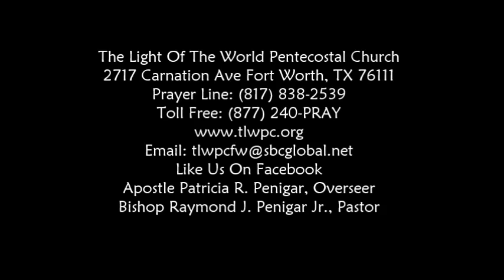Evang. Venikwa Penigar "Jesus Christ! The Source Of My Salvation!"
SOUL SAVING REVIVAL - NIGHT 1
The Light Of The World Pentecostal Church